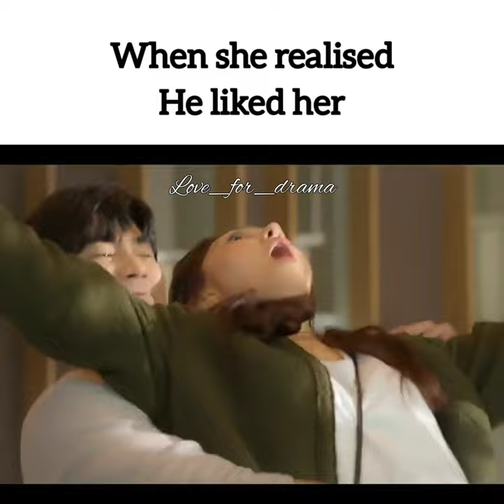🎬:- Kiss sixth sense.